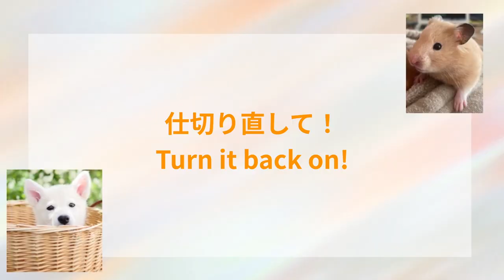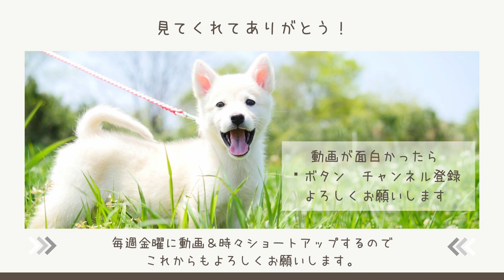大興奮!芋掘りってこんなに楽しかったっけ？Digging for potatoes has never been so much fun!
お父さん（ぐっちゃ）の畑で育ったサツマイモをみんなで収穫！子供達の野生の血が騒ぐ騒ぐ！！途中、ぐっちゃから何かのサナギを受け取るも動じずに遊ぶ子供達のたくましさやハイテンションで芋掘りする姿が面白いです。

We are a family living in Japan! This video is from a time when we all harvested sweet potatoes from the field! It's so funny to see the kids having fun digging for sweet potatoes!

0:00     オープニング芋の草抜き
2:45     腐った芋が出てきてビックリ！
4:36    お芋のフィーバータイム
8:23    サナギに大興奮！
10:18  芋掘り終了！！

【子供達が活躍するオススメ動画】

【友達紹介】
・おーすけ　虫取り魚取りが大好き！自分の家にいる時間よりうちへ来ている方が多いんじゃ無いかな？疑惑浮上してますw